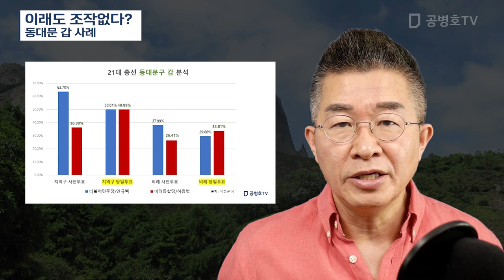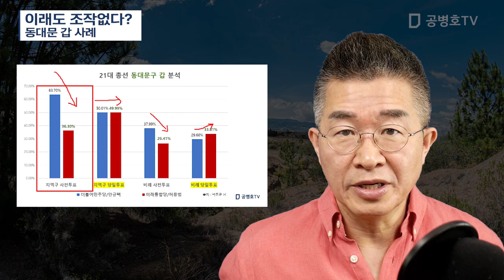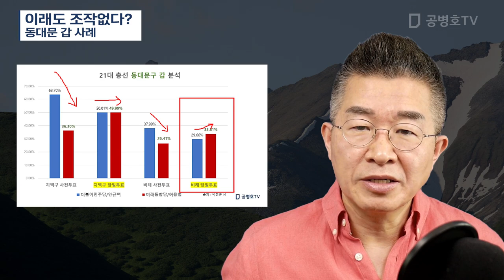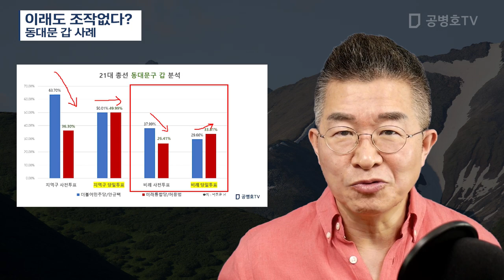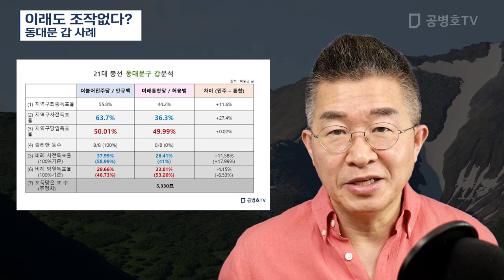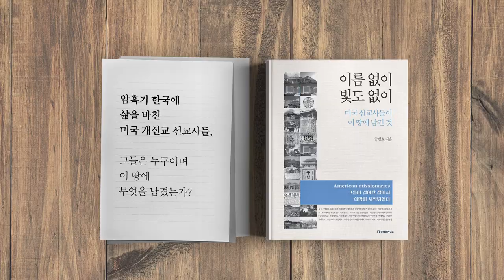이래도 조작없다? / 동대문갑 사례 [공병호TV]